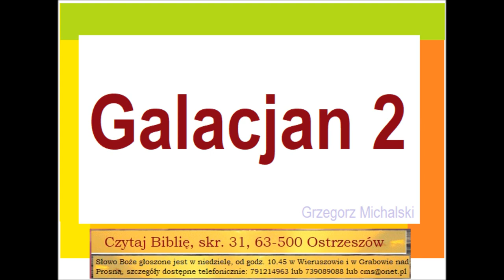Czego uczy mnie Biblia w Liście do Galacjan rozdział 2 C081 Zielone Niwy